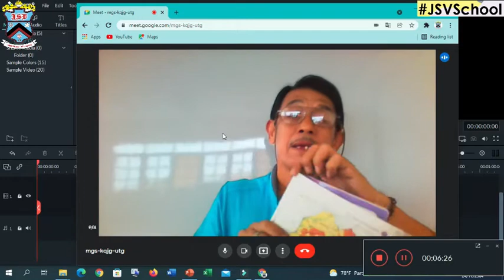❤️ สังคมศึกษา ครั้งที่ 1 On-hand : Learn @Home Project ประถมศึกษาปีที่ 5